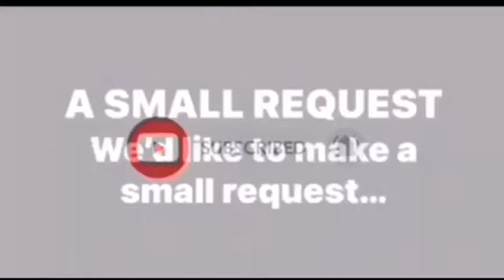No NGOs Appointed To Raise Funds For Palestinian Patients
Reference